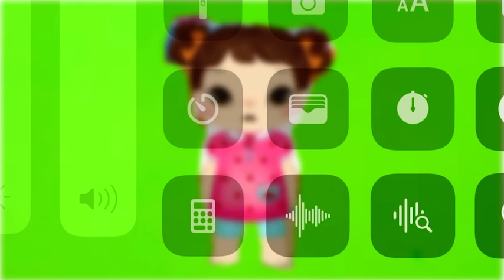Playkids band 144